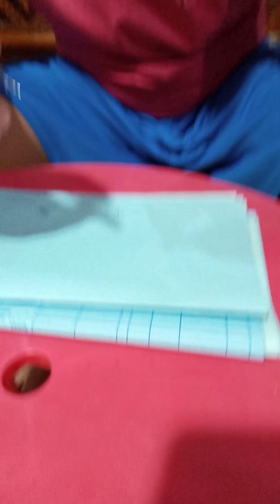Left and Right handwriting tutorial 🖊️🖋️